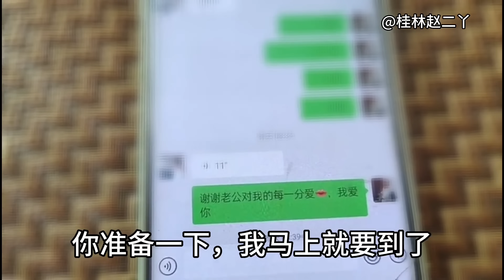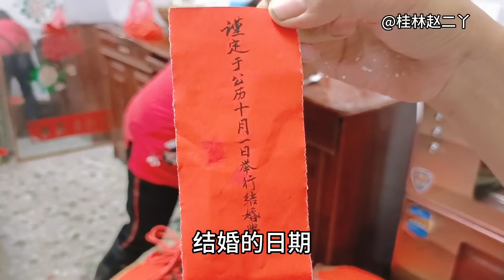终于等到这一天，男友挑彩礼来跟二丫订婚，妈妈心疼我激动流泪了【桂林赵二丫】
赵家有女，制作桂林四塘纯手工豆腐乳，是赵家的心血。
保留传统文化，vlog生活多姿多彩，才是人生的调料！